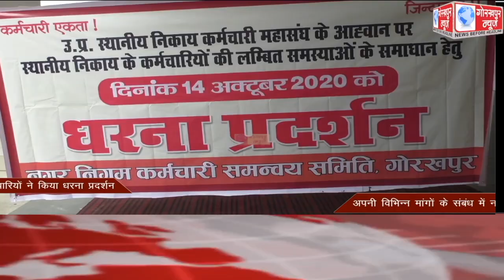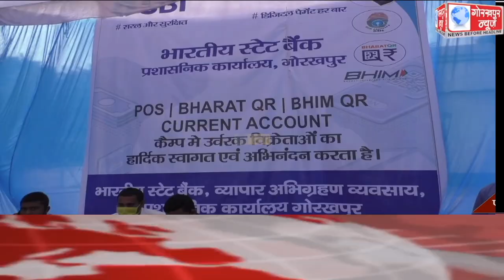GORAKHPUR NEWS Headlines 14-10-2020